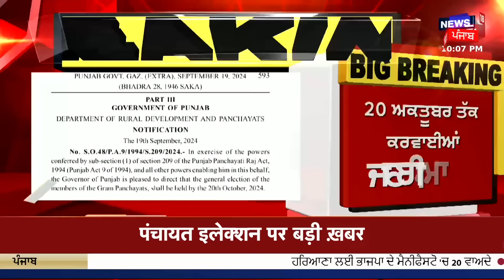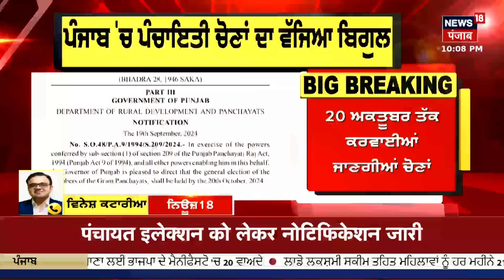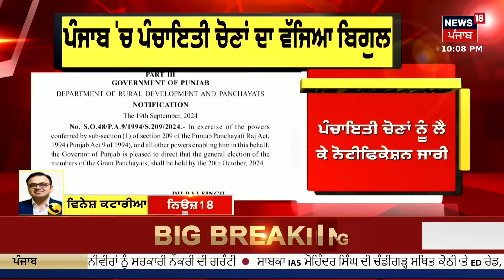Punjab 'ਚ ਪੰਚਾਇਤੀ ਚੋਣਾਂ ਦਾ ਵੱਜਿਆ ਬਿਗੁਲ, ਦੇਖੋ ਕਦੋਂ ਪੈਣਗੀਆਂ ਵੋਟਾਂ | Breaking News | Panchayat Election